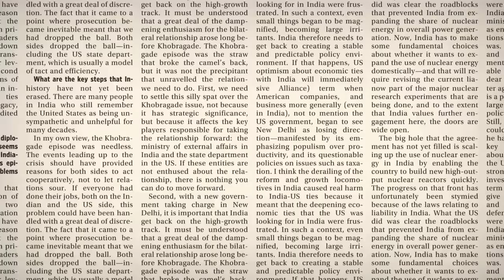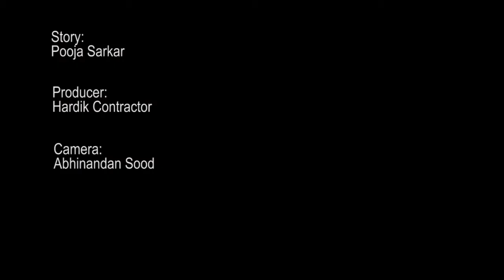Private exits by PE funds fall as investors look at better valuations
Private equity (PE) investors who ploughed money into enterprises have been unwilling to cash out in private deals this year, choosing instead to sell their shares in the open market, or wait until a recovering economy raises the value of their investments.